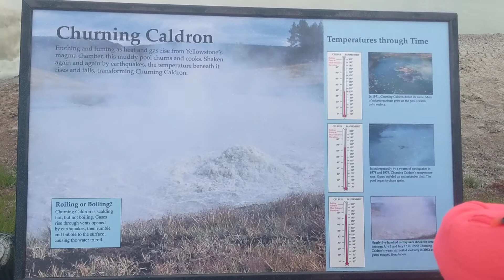Hot mineral springs Yellowstone National Park, Wyoming